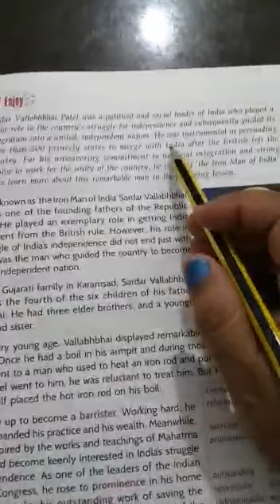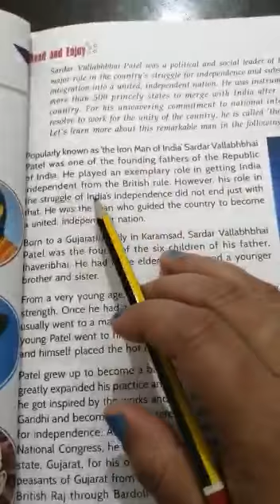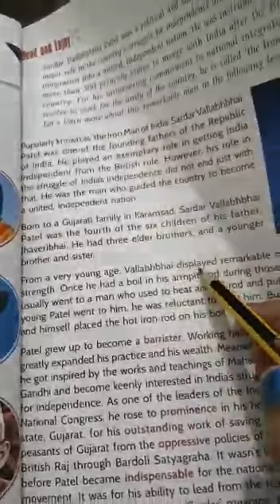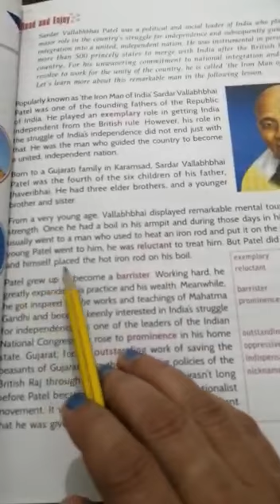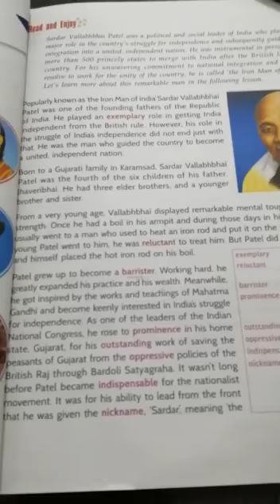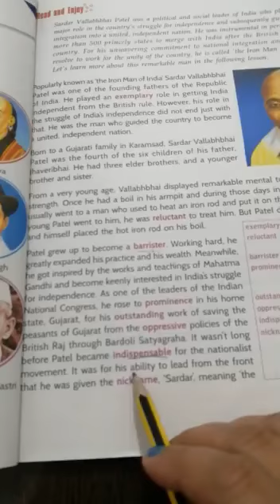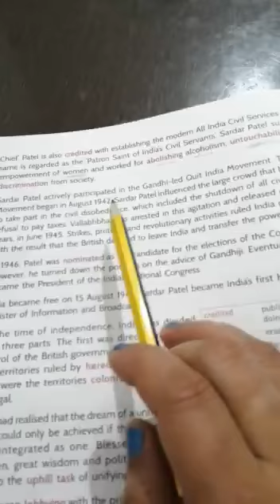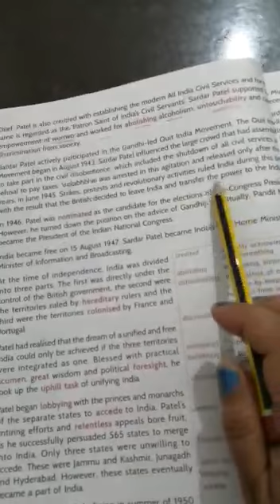Sardar Vallabhbhai Patel- The iron man of India part-1